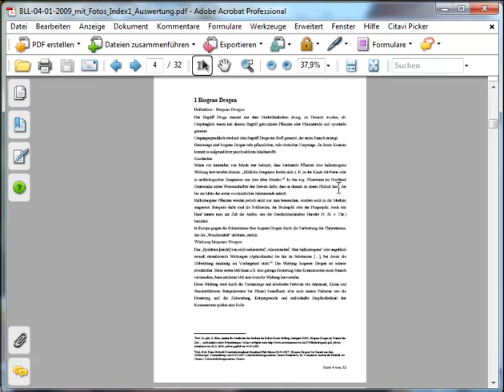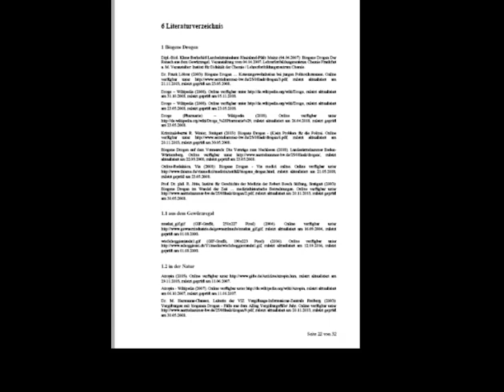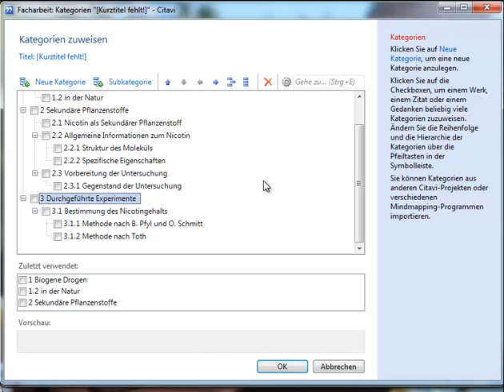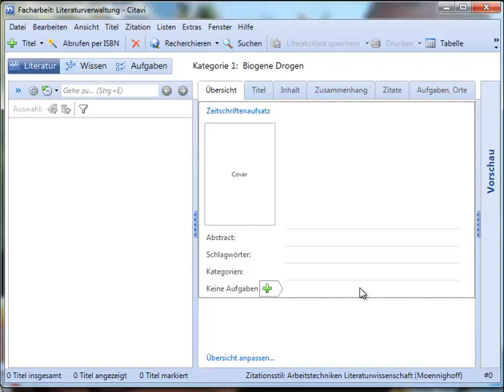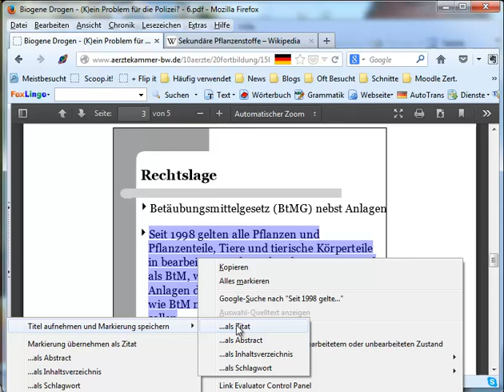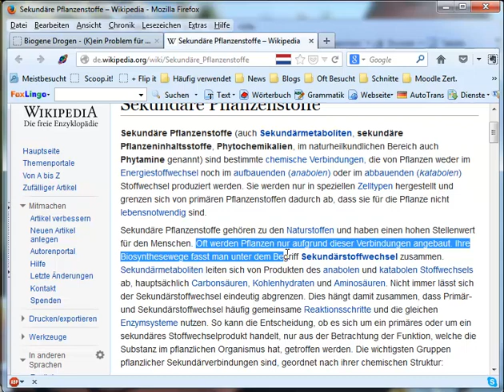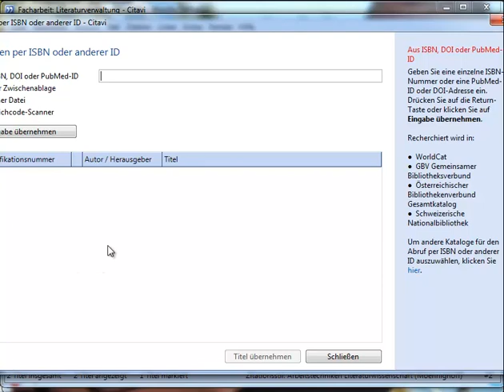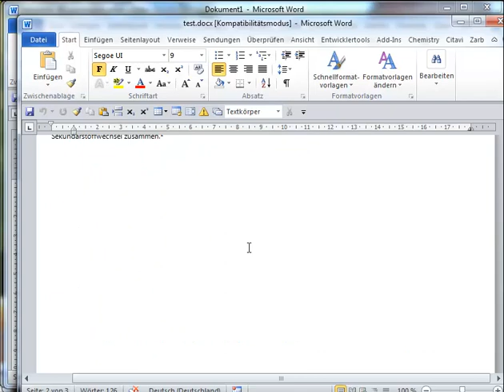EDV Facharbeit Skripterstellung mit Citavi Unterstützung